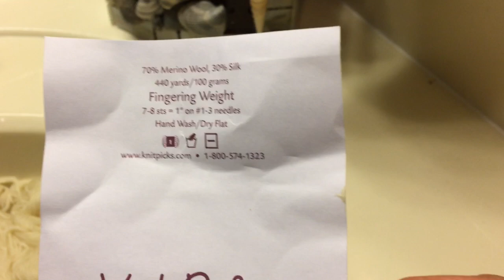Yarn and Glass. Episode 8. Pinwheels, Stamps and Avocados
A podcast about knitting and mosaics